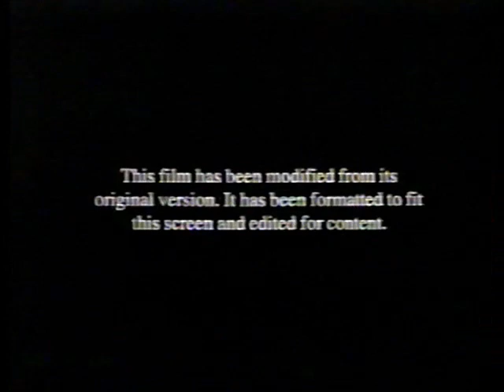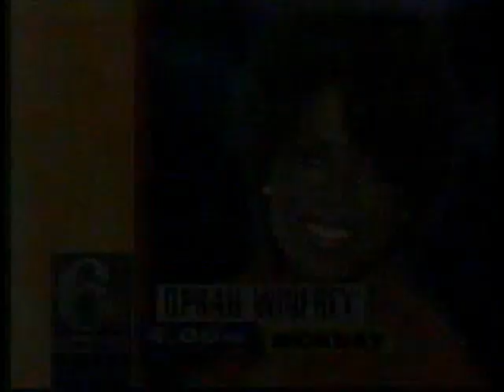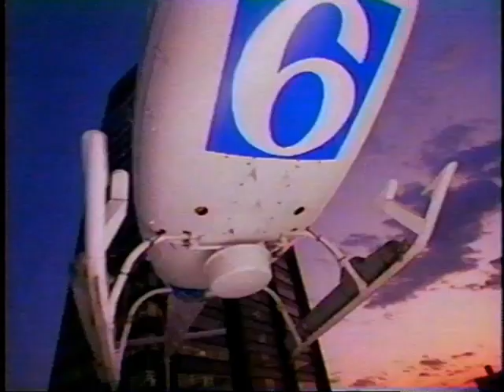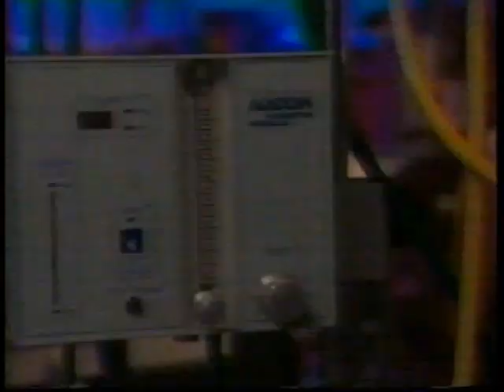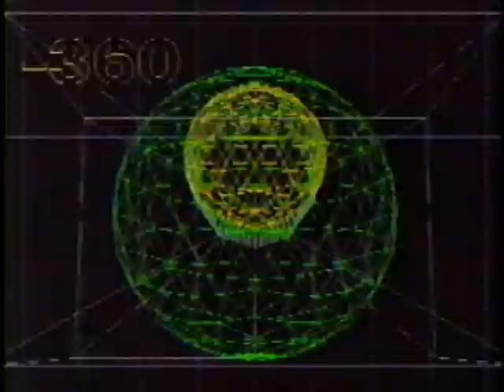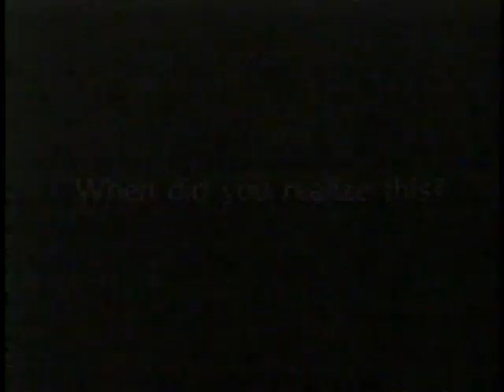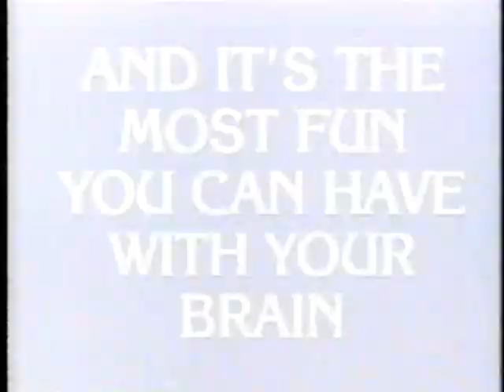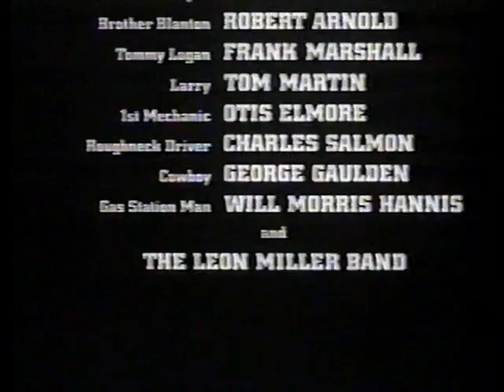(April 20, 1997) WPVI-TV 6 ABC Philadelphia Commercials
Here are some commercials that aired during the Cinema 6 movie presentation of The Last Picture Show:

1. Bernie Robbins Fine Jewelry
2. YMCA of Philadelphia & Vicinity
3. The Jenny Jones Show 6-ABC promo bumper
4. WPVI-TV Cinema 6 opening sequence
5. This Film has been modified...
6. Columbia Pictures (1973)
7. TV-PG bug
8. Inside Story with Marc Howard 6ABC promo
9. The Oprah Winfrey Show 6ABC promo
10. Coalition for America's Children Ad
11. American Cancer Society's Relay for Life
12. WPVI Cinema 6 bumper
13. The Last Picture Show Cinema 6 ABC bumper
14. WPVI-TV Channel 6 Action News promo
15. The Jenny Jones Show 6-ABC promo
16. Big Brother/Sister Association
17. Children's Advocacy Center of Philadelphia
18. Delaware Violent Crimes Compensation Board
19. (same as #12 & #13)
20. Ch. 6 Action News at 5:00pm promo
21. Judith Krantz's Torch Song 6 ABC promo
22. Nationwide Insurance
23. Big Change!
24. March of Dimes WalkAmerica
25. (same as #12, #13 & #8)
26. Action News Chopper 6 promo
27. Rosenbaum & Associates
28. Ms. Foundation for Women
29. National Hemophilia Foundation
30. (same as #12, #13 & #21)
31. The Rosie O'Donnell Show 6 ABC promo
32. (same as #10)
33. Recycling Works
34. (same as #12 & #13)
35. AM Live 6 ABC promo
36. (same as #20)
37. Atlantic City Rescue Mission
38. American Social Health AIDS Hotline
39. (same as #12 & #13)
40. Jeopardy! 6ABC promo
41. ???
42. PA Coalition Against Rape
43. National Urban League
44. (same as #12 & #13)
45. Wheel of Fortune 6ABC promo
46. (same as #8)
47. Philadelphia Special Olympics
48. Second Harvest
49. (same as #12 & #13)
50. WPVI-TV 6 ABC Philadelphia Station ID (1997)
51. Columbia Tristar Television Distribution (1997)
52. WPVI-TV Cinema 6 Closing sequence
53. (same as #21)
54. Volunteers of America